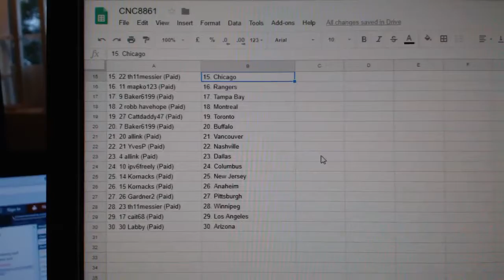Team Randoms - C&C GB #8861